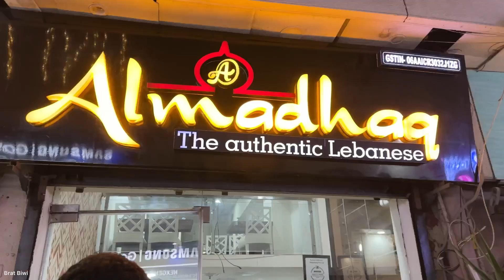Ladko ka Naya Ghar/Suparbhat ne khaya Lebanese Food/Food Vlog/Vlog/Blog/Couple Vlogging/Daily Blog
hit likes.

lots of  ❤️